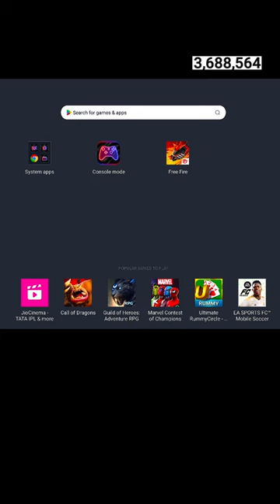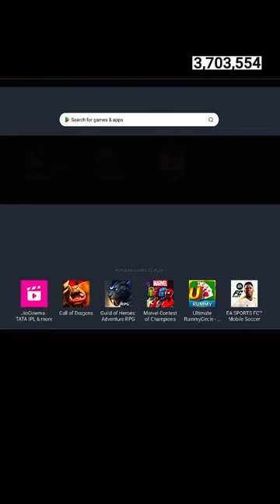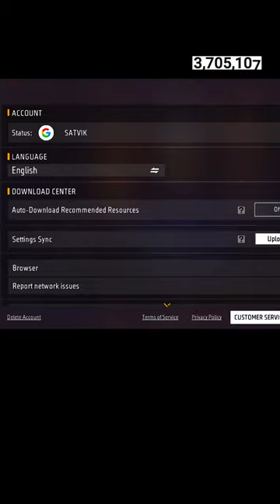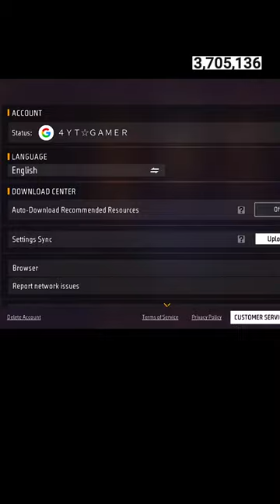Main ID Back!🥳Back to Back HARD CS Rank Matches😍Free Fire LIVE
free fire max live gameplay
satvik live
free fire
cs rank grandmaster rank push